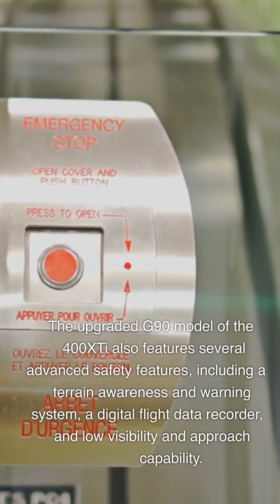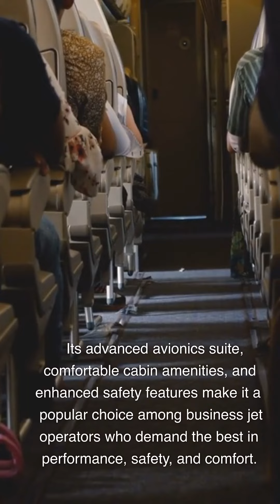The Nextant Aerospace 400TXi G90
The Nextant Aerospace 400TXi G90 is a premium twin-engine turboprop aircraft that embodies the perfect blend of style, performance, and technology in the private aviation market. In this video, we introduce you to the 400TXi G90 and take you on an unforgettable tour of its exceptional features and advantages. Discover why the 400TXi G90 is the ultimate choice for discerning pilots, travellers, and businesses who demand excellence and value.